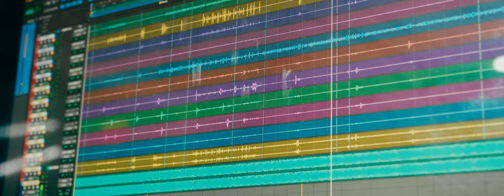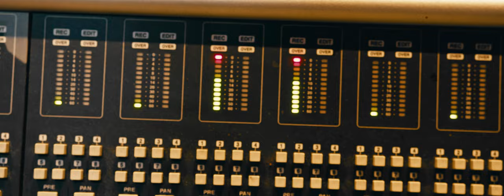LEVE POU DAMOU Official Music Video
@dudvictor  @Yungrichrapkonpa  @AlainFleurineMusic Alain Fleuriné Music - Topic Alain Fleurine - Topic @jeryy4005